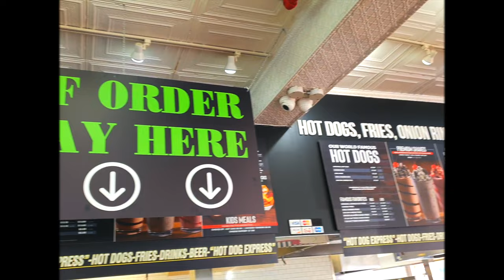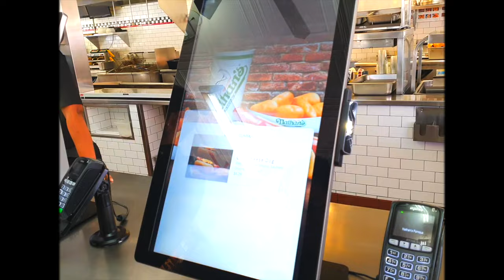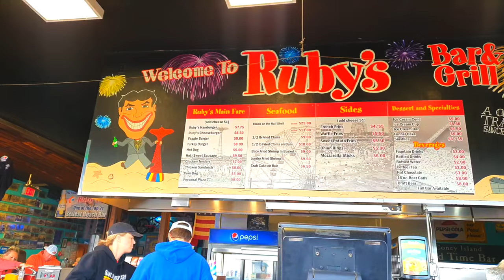CONEY ISLAND, NEW YORK 🎡 NYC's most famous beach & boardwalk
Please watch till the end for sunset gazing 👀

Hi Guys!

Before all the parties and celebrations start to creep up, here's another vlog to lessen my pending vlogs for 2022. 😅

Coney Island is a peninsular neighborhood and entertainment area in the southwestern section of the New York City borough of Brooklyn — it's a must to go here if you're in New York, while our knees and hearts can bear the thrill of the rides in this amusement park.

Anyway, thank you so much for hanging out with us!!!

sigamos luchando,
Aldous Kenneth

TIME STAMP
0:00 - Coney Island sneak peek
1:05 - Get read with me
2:50 - OOTD
3:10 - Travel with Us
4:20 - Arrival at Coney Island
4:36 - Nathan's Frankfurters
6:27 - Coney Island Beach Side
6:37 - Coney Island Amusement Park Side
7:00 - Paul's Daughter
8:38 - Riding Rides in the Amusement Park
10:17 - Catching Coney Island Sunset

This is for the greater glory of God in heaven 🎡